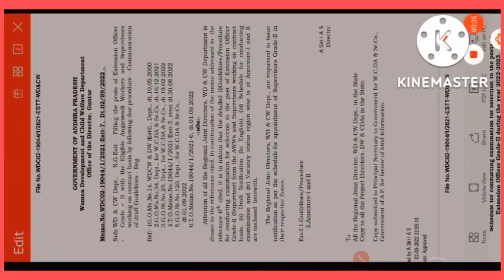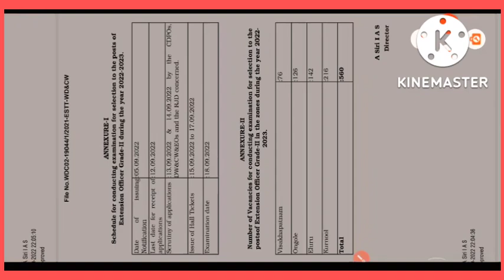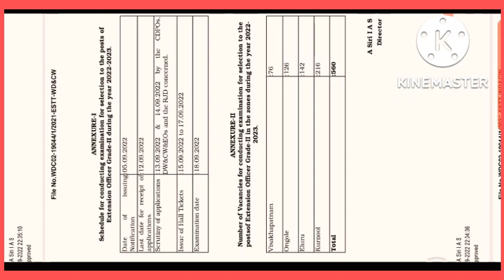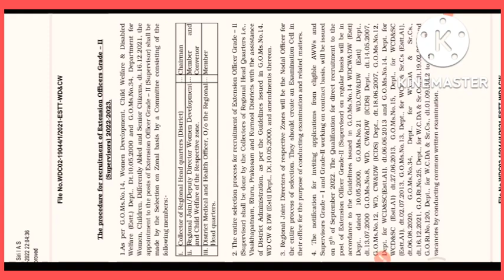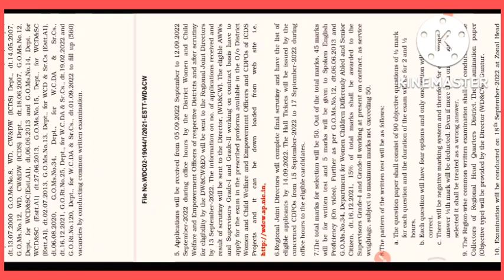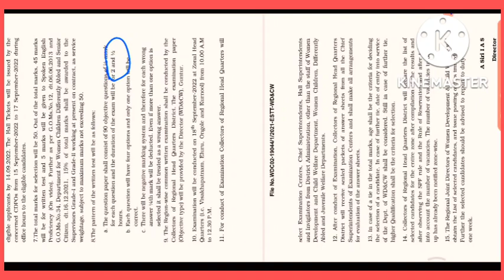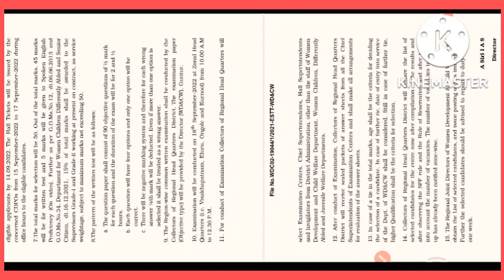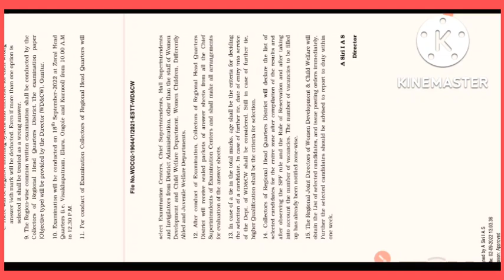Icds Anganwadi Grade-2 Supervisor Job notification Details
icdssupervisor-2
anganwadisupervisorgrade-2